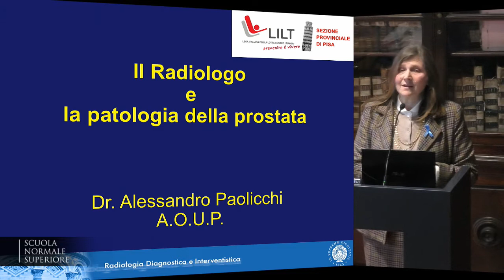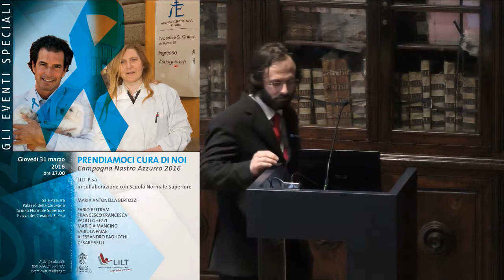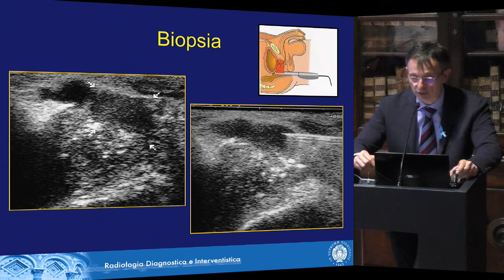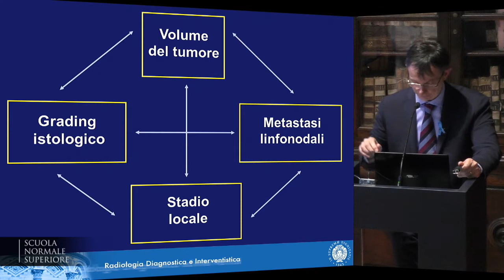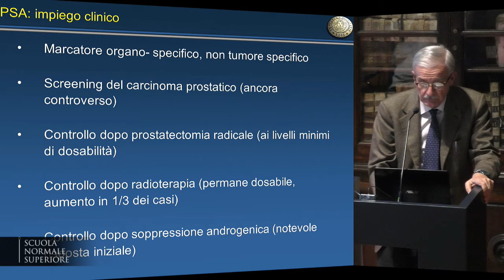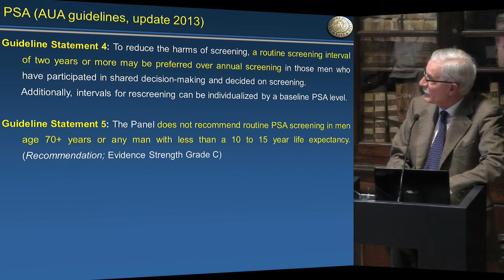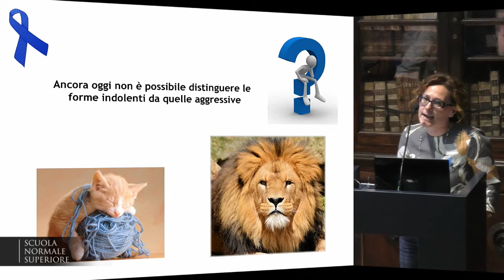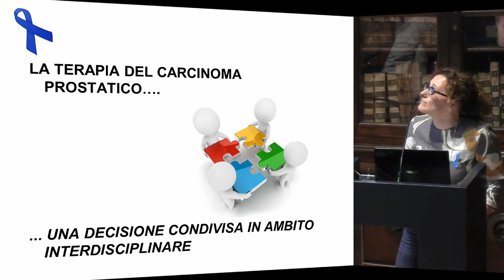Prendiamoci cura di noi, LILT Pisa - 31 marzo 2016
Campagna Nastro Azzurro 2016

LILT Pisa
in collaborazione con Scuola Normale Superiore

Coordina l’incontro
MARIA ANTONELLA BERTOZZI
Direttore Andrologia AOUP

Saluti iniziali
FABIO BELTRAM
Direttore Scuola Normale Superiore
MARICIA MANCINO
Presidente LILT Pisa

Interventi
MARIA ANTONELLA BERTOZZI
Direttore Andrologia AOUP
ALESSANDRO PAOLICCHI
U.O . Radiologia AOUP
FABIOLA PAIAR
Direttore U.O . Radioterapia AOUP
FRANCESCO FRANCESCA
U .O . Urologia 2 AOUP
CESARE SELLI
U.O . Urologia1 AOUP

Saluti finali
PAOLO GHEZZI
Vicesindaco di Pisa,
Testimonial campagna Nastro Azzurro